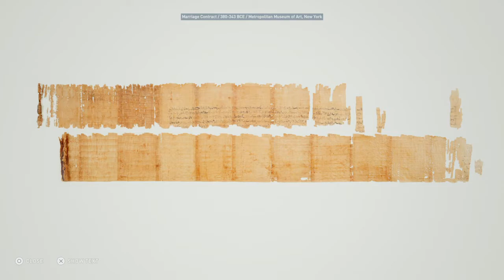Assassin's Creed® Origins_"THE EGYPTIAN HOUSEHOLD"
ANCIENT EGYPT LIFESTYLE